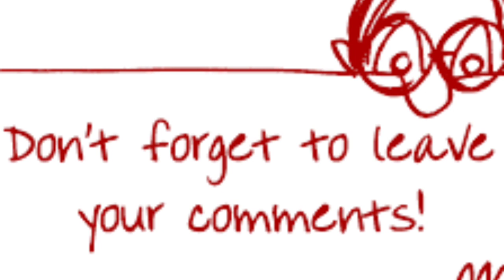Make Silk Thread Supari Rakhi For kanhaji | CraftLas